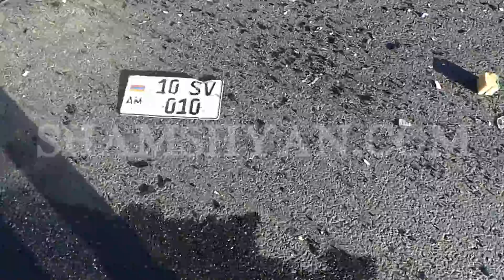Ավտովթար Երևանում. բախվել են 2 Nissan-ները, կան վիրավորներ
Երեկ՝ հունիսի 13-ին, ավտովթար է տեղի ունեցել Երևանում: Ժամը 18:10-ի սահմաններում Էրեբունի փողոցում՝ թիվ 22 շենքի դիմաց, բախվել են Nissan Rogue մակնիշի 10 SV 010 համարանիշի և Nissan Elgrand մակնիշի 35 LC 565 համարանիշի ավտոմեքենաները: Ինչպես հայտնում է ֆոտոլրագրող Գագիկ Շամշյանը, վթարի հետևանքով 2 հոգի տեղափոխվել են «Էրեբունի» բժշկական կենտրոն: